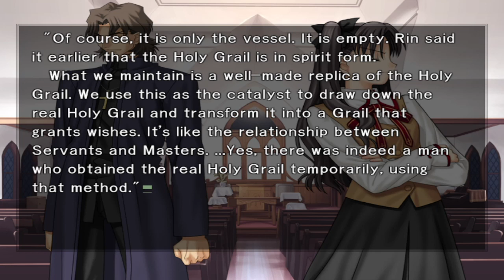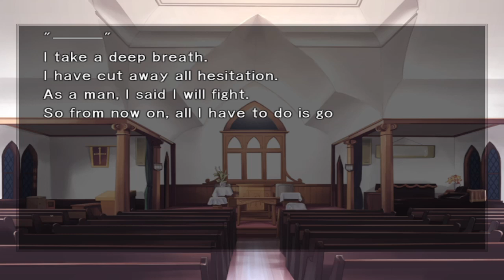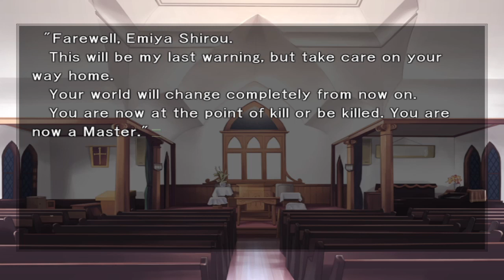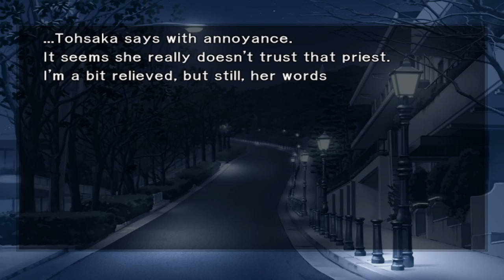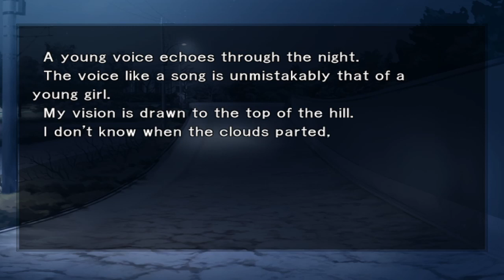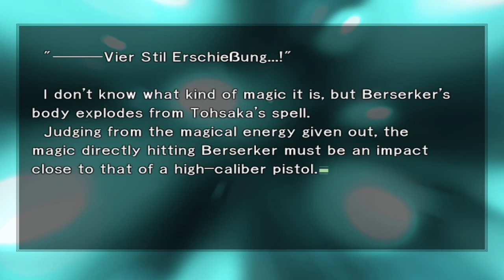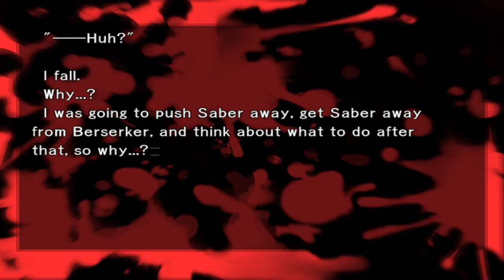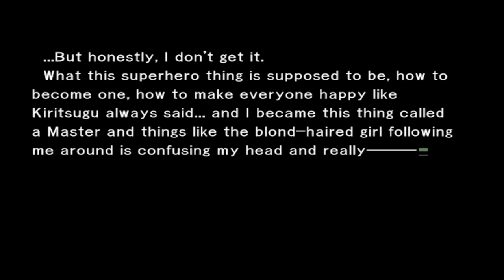Fate/ Stay Night Part 8 (Breserker )